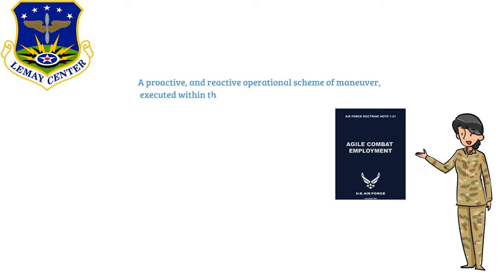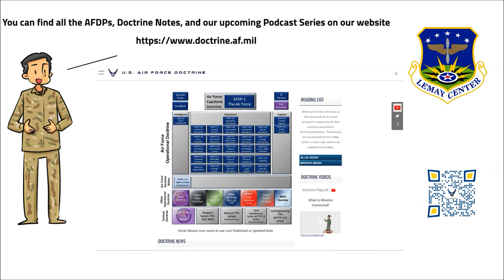ACE Concepts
Concepts and terms from Air Force Doctrine Note 1-21
A proactive, and reactive operational scheme of maneuver executied within threat tinelines to increase survivability, while generating combat power. Agile Combat Employement ACE